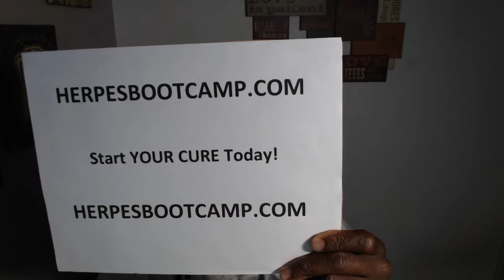How Herpes Is Really Cured